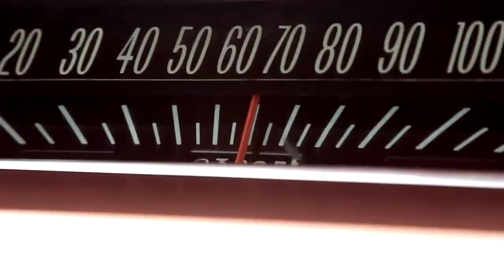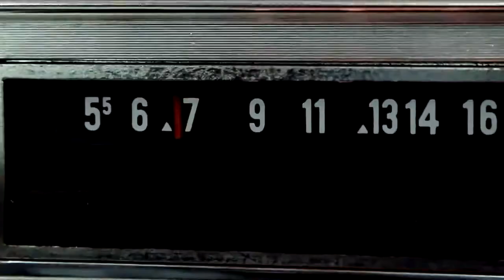Exile - Your Summer Song (remix feat. J. Mitchell)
The remix of "Your Summer Song" features J Mitchell on vocals, and is part of Exile's Radio Remix project, "AM/FM" which is scheduled to drop August 31st.

Exile's Radio LP is in stores now.

Directed by Jerome D.